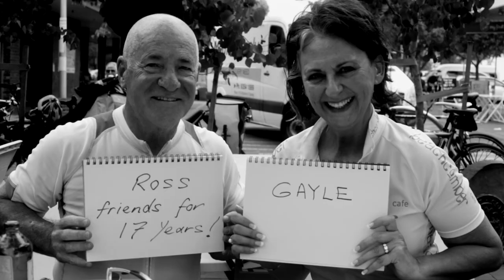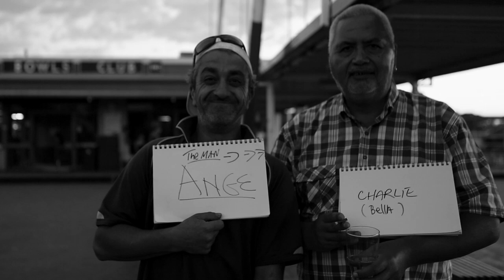LIZ STRINGER - "ANYONE" (Official)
Directed by Agostino Soldati and based on a concept by Liz Stringer